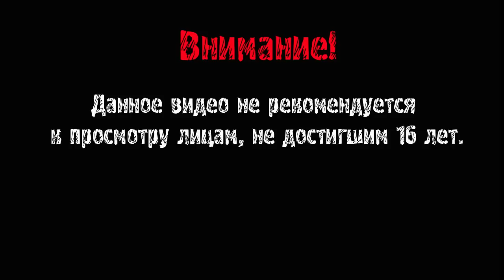Penumbra: Necrologue ► Радио Куплинова ► #2